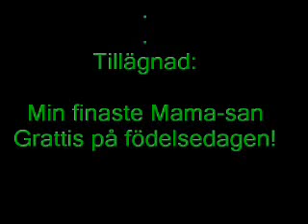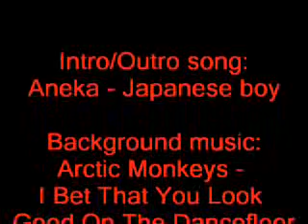Koyamama presents: Shigeaki Kato Fanvid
This is a Fan video with Kato Shigeaki 加藤成亮, a member of News.
Alltså en fanvid med Kato Shigeaki 加藤成亮, eller kanske det är 加藤成亮 Kato shigeaki? Han är i alla fall med i News och kallas Shige :)

I've dedicated it to my wonderful friend Chii as a present for her birthday. It wasn't easy to find clips with Shige dancing, but I did my best! Hope you'll enjoy it^^

Grattis min älskade Mama-san!